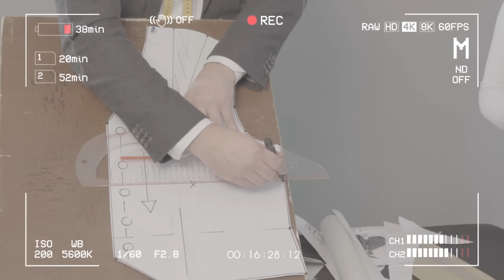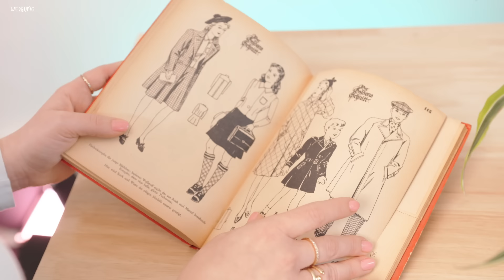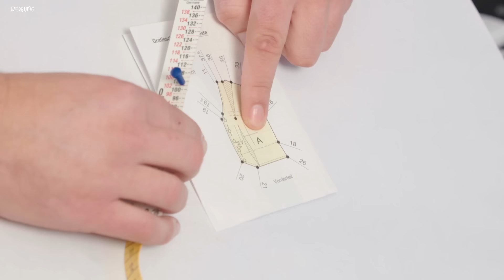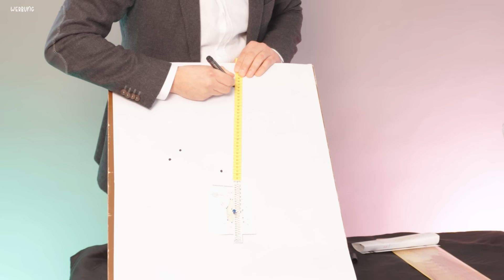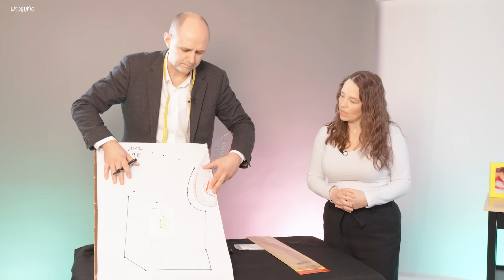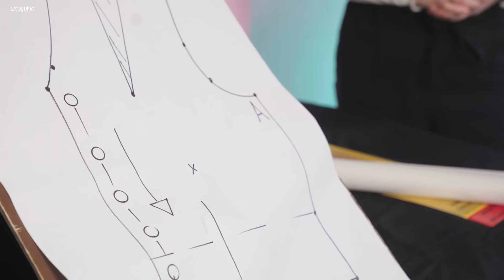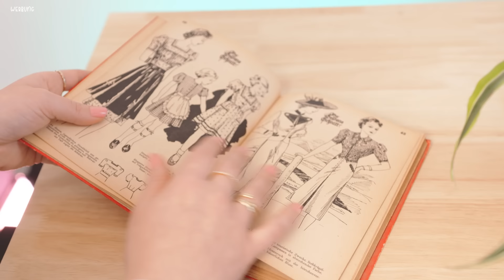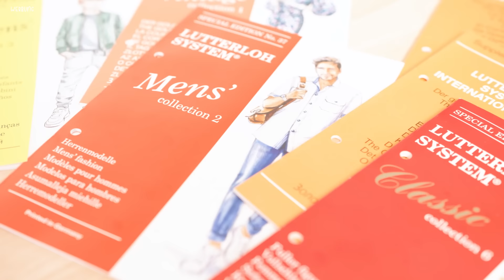😲 GELINGT IMMER! Perfekte Schnittmuster mit Nur Zwei Maßen - Entdecke das @LutterlohSystem ✂️📏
Entdeckt das Geheimnis maßgeschneiderter Mode! In diesem Video enthülle ich das revolutionäre Lutterloh-System, eine einfache Methode, um perfekt sitzende Schnittmuster mit nur zwei Körpermaßen zu erstellen. 🧵✨

Ob Anfänger oder erfahrene Schneider, das Lutterloh-System ist ein Game-Changer für jeden, der maßgeschneiderte Kleidung liebt. Ich zeige euch, wie ihr mit diesem System für jeden Körpertyp passende Schnittmuster kreieren könnt - und das ganz ohne komplizierte Berechnungen! 📏👗

➡️ Lernt, wie man dieses innovative System anwendet, um individuelle und perfekt sitzende Kleidungsstücke zu gestalten.
➡️ Tipps und Tricks für den Umgang mit dem Lutterloh-System.
➡️ Seht reale Beispiele und Ergebnisse, die mit dieser Methode erzielt wurden.

Verpasst nicht diese Chance, euer Nähspiel zu revolutionieren! Teilt eure Erfahrungen und Fragen in den Kommentaren!

🎥 erwähnte Videos

♥️ Hier meine neuen Traummaschinen ♥️

🧵 Nähmaschine:
Innov-is NV2700

👕 Overlock:
Airflow 3000

✂️ Plotter:
ScanNCutDX. SDX1250

🕵️‍♀️ 🔍👀 Finde deinen Brother Händler in deiner Nähe

🤞🏻 VERLOSUNG

Ich verlose 1x ein Schneiderlineal (siehe Video)

🍀Teilnahmebedingungen🍀
✔️ schreibe in die Kommentare, welches Paket du gerne hättest.

Teilnehmen kannst du bis zum 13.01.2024 um 18 Uhr deutscher Zeit. Teilnahme ab 16 Jahren und Versand nur nach Deutschland.
Der Gewinner wird ausgelost und per Kommentar benachrichtigt. Meldet sich der Gewinner nicht innerhalb von drei Tagen zurück, verfällt der Anspruch auf den Gewinn und es wird neu ausgelost.
Die erhoben Daten werden ausschließlich für das Gewinnspiel genutzt und ggf. an einen dritten Partner weitergeleitet, sofern dieser den Versand übernimmt.

▬ Meine häufig verwendeten Materialien ▬▬▬▬▬▬▬▬▬▬▬▬

Snappapp (AL)
Wäschemarker (AL)
Schneidematte (AL)
Wondertape (AL)
Rollschneider (AL)
Druckknöpfe (AL)
Wonder Dods (AL)
Bügeleisen (AL)
Wonderclips (AL)
Textil Stempelkissen (AL)
Buchstaben Stempel (AL)
Schneiderlineal (AL)

⏳ Zeitstempel

00:00 Intro
03:12 Vorführung Luttreloh System
14:08 Was für Schnitte und Utensilien werden angeboten
18:39 Outro